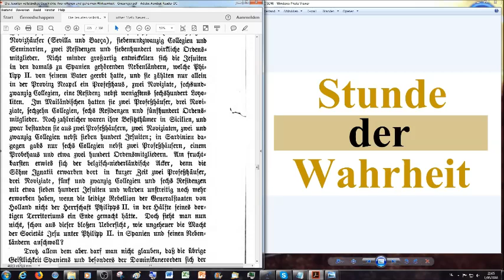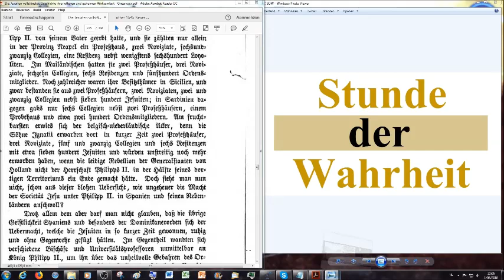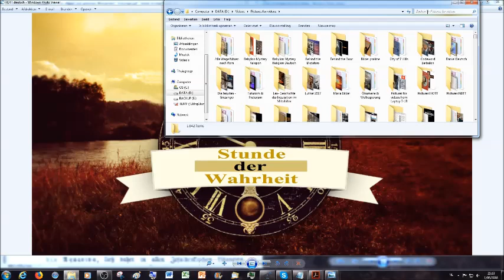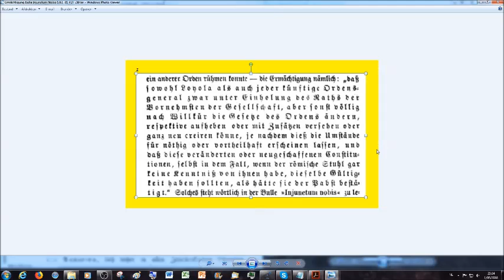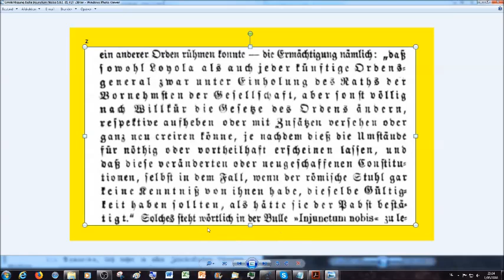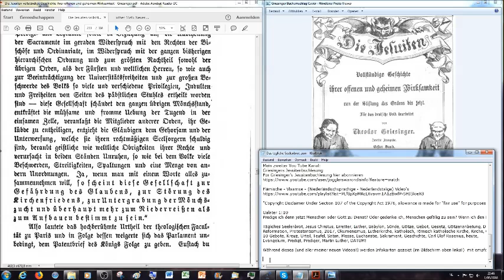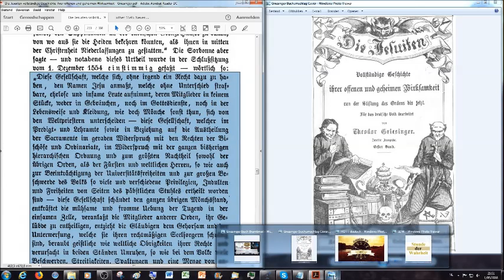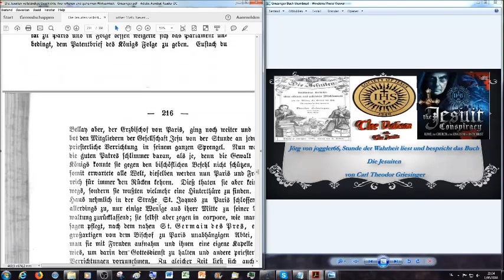Die Machtstellung der Jesuiten in Spanien & Frankreich